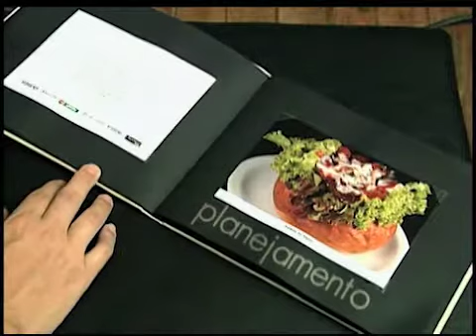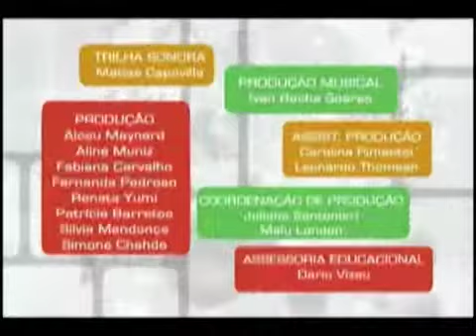TEC - MB - PGM 35 | C00X.1.0XA14AR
Planejamento tributário: simples nacional